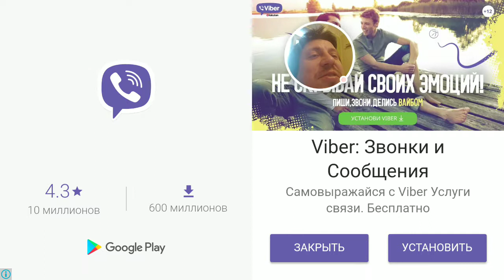ArtInGames AirAttack2f = gameplay - test2